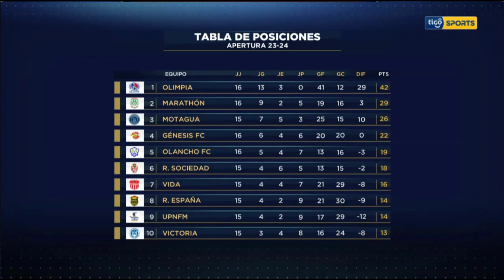Olimpia 3-1 UPNFM Resumen Tigo Sports (05/Nov/2023)